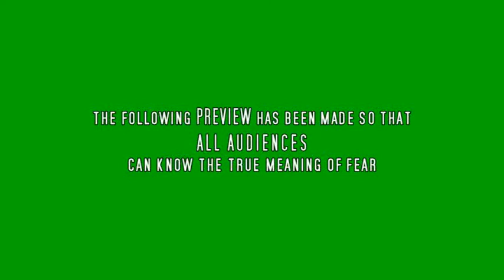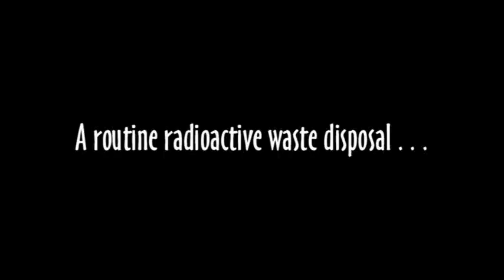The Hand Trilogy trailer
Trailer for trio of silent short films: "Curse of the Hand," "The Hand Reborn," and "Destiny of the Hand."